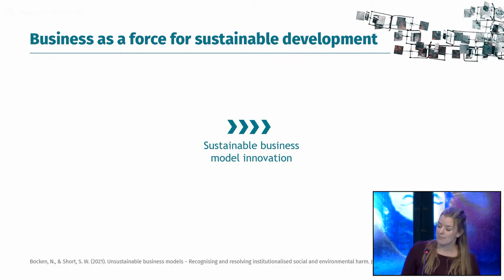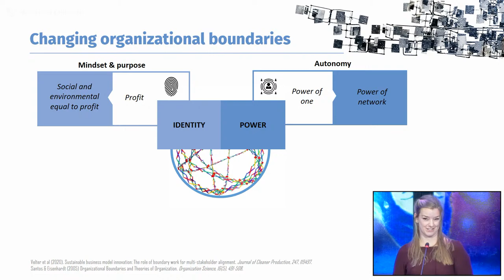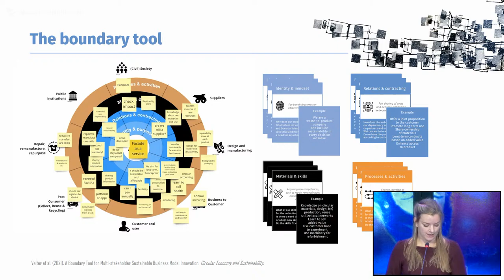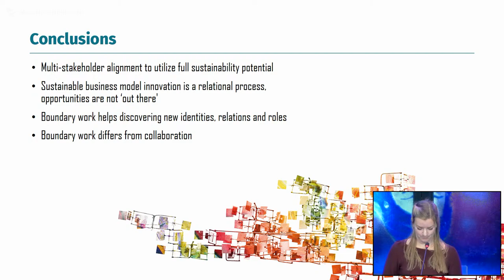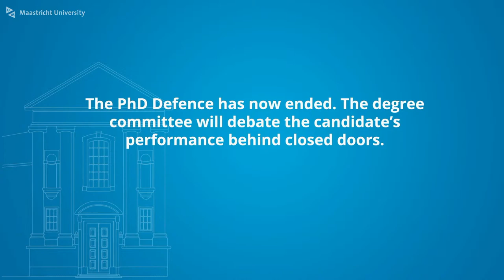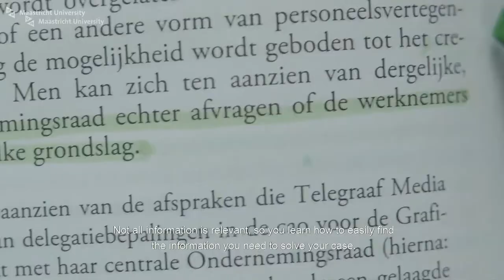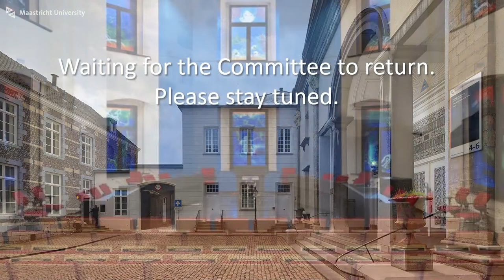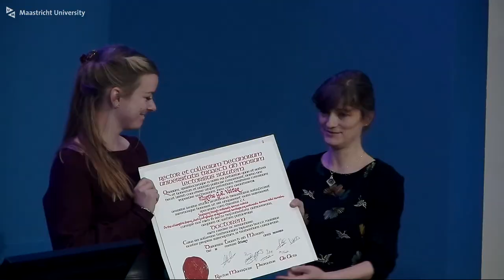Phd Defence of Myrthe G.E. Velter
Phd Defence Myrthe G.E. Velter,
who will defend the thesis in the School of Business and Economics, at Maastricht University, with the title:

Journeying towards sustainable business models On the collaborative shaping, shifting and redesign
of organizational boundaries for sustainable business model innovation